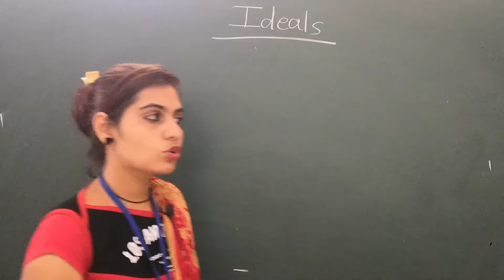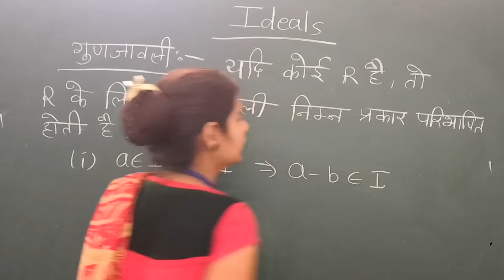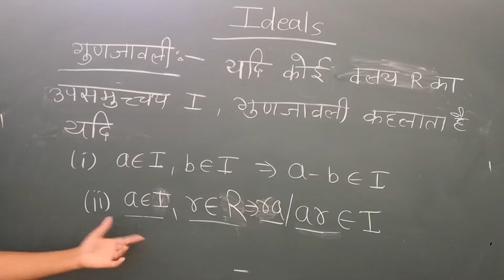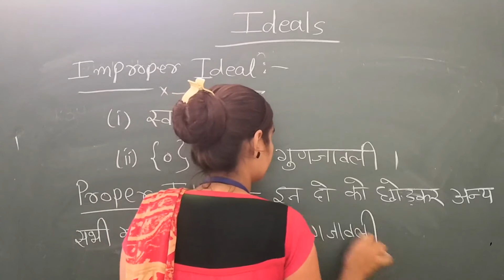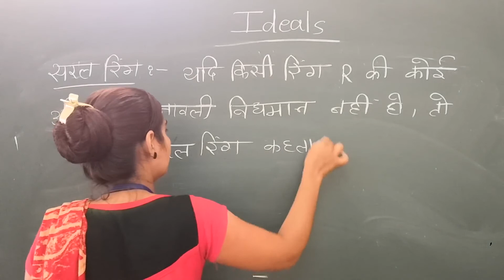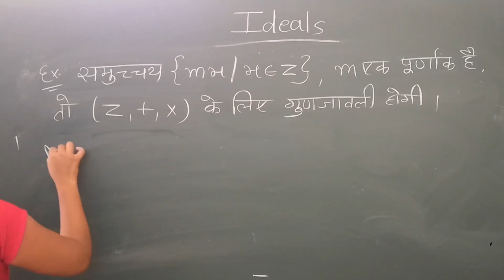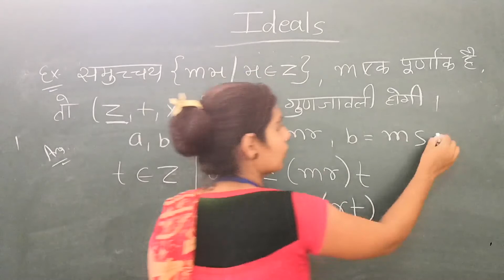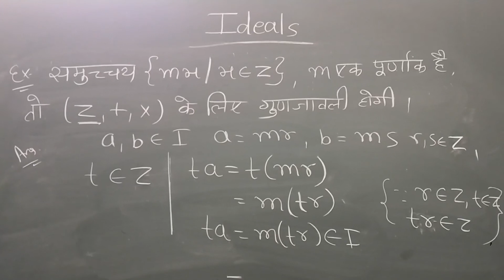Ideal by Manisha Chotiya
Qualification: MSc. MPhil, Ph.D Chemistry
Experience: Teaching and Research-16 Years
Course: Science, Arts and Commerce